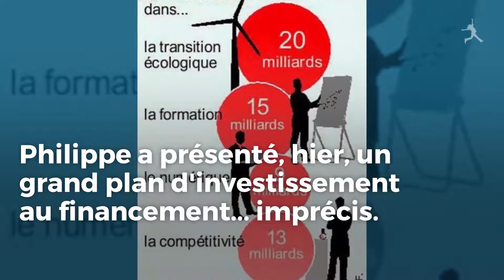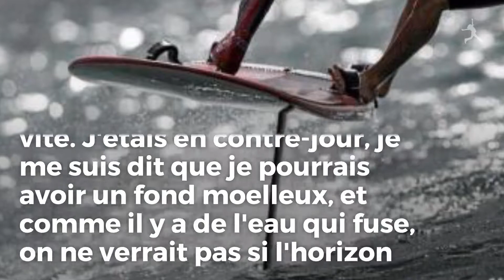Migrants, kurdes, Allemagne, taxi volant, Joon, ...les actus du mardi 26 septembre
- Accueil des migrants : ce qu'a fait l'Europe. En septembre 2015, l'Union européenne mettait au point un « plan » pour répartir les réfugiés qui fuyaient la guerre en Syrie. Le bilan de cette première expérience de la solidarité est contrasté.

- Le petit pas des Kurdes d'Irak vers l'indépendance. La participation au référendum d'autodétermination, hier, a été massive et le « oui » va l'emporter largement. Mais l'État kurde dans toute sa souveraineté n'est pas pour demain...

- Allemagne : la droite nationaliste se déchire déjà. Dès le lendemain de son triomphe aux élections allemandes, le parti d'extrême droite Alternative für Deutschland laisse déjà apparaître ses querelles internes au grand jour

- Siemens pourrait s'emparer d'Alstom. Un mariage de raison se prépare entre le constructeur du TGV et celui de l'ICE, son équivalent allemand. Le groupe Siemens devrait décider aujourd'hui de fusionner ses activités ferroviaires avec Alstom.

- Long-courrier à bas coût : Air France lance Joon. Le groupe Air France compte une nouvelle compagnie depuis hier. Dès le 1er décembre, elle proposera des liaisons depuis Roissy vers Lisbonne ou Berlin, à partir de 39 € l'aller simple. Et fin mars, elle desservira ses premières destinations long-courriers : deux vols par semaine vers Fortaleza (Brésil) à partir de 249 €. Et trois vols hebdomadaires vers Mahé (Seychelles) à partir de 299 €. La compagnie compte recruter 1 000 hôtesses et stewards d'ici à 2020.

- Contraception : l'usage de la pilule recule. Elle reste le moyen le plus utilisé par les femmes, mais son attrait décroît. Au profit du stérilet et du préservatif.

- Les blocages de routiers contrariés par la police. Certains blocages de dépôt pétrolier par les routiers ont été empêchés par la police. D'autres ont été levés dès hier. Mais la crainte d'une pénurie a suffi à assécher 3 % des stations-service.

- Un plan d'investissement à 57 milliards d'euros. Transports, formation, numérique... Le Premier ministre Édouard Philippe a présenté, hier, un grand plan d'investissement au financement... imprécis.

- Rennes. Fraîchement diplômés, ils exposent leurs oeuvres. Installations, affiches, peintures, objets, mobiliers design... Jusqu'à samedi, l'Hôtel Pasteur accueille une exposition collective des jeunes diplômés de l'école des Beaux-Arts de Rennes.

- Ils perpétuent l'art de voler au-dessus du récif. En Polynésie il est un métier rare : celui de baleinier. Il consiste à faire passer une embarcation au-dessus d'un récif. La Marine nationale cherche à le sauver.

- Dans le ciel de Dubaï, un taxi volant... sans pilote ! L'émirat a annoncé, hier, un premier test réussi pour un taxi volant électrique sans pilote, au-dessus de son territoire. Dubaï veut devenir un pionnier de ce moyen de transport futuriste.

- Football Ligue des champions. Monaco - FC Porto, ce soir. Parti de Nantes sans laisser d'adresse, le coach portugais a redonné l'espoir aux Dragons. Son retour en France est un vrai test.

- Championnat de France side-car classique 750cc. Troisièmes en 2006, vice-champions en 2016, les Guichenais Patrick Le Danec et Linda Bourges ont enfin gagné le titre.

- Ça plane pour eux. Cette photo étonnante a été prise la semaine dernière dans la rade de Brest, à l'occasion d'une compétition réservée aux planches à voile et aux kitesurfs munis d'un foil. Le photographe amateur Ewan Lebourdais, compétiteur en planche à voile, a réalisé ce cliché à bord de son bateau pneumatique, avec un téléobjectif de 600 mm. « C'est pas facile car ça va très très vite. J'étais en contre-jour, je me suis dit que je pourrais avoir un fond moelleux, et comme il y a de l'eau qui fuse, on ne verrait pas si l'horizon est droit... »